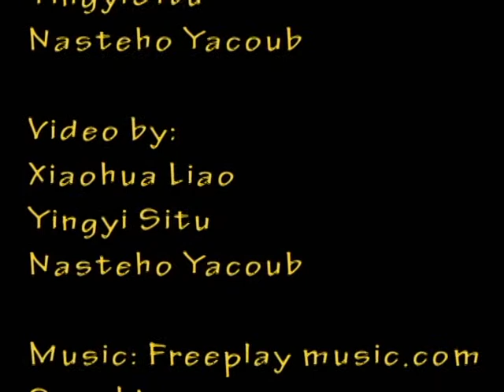What do you worry about?